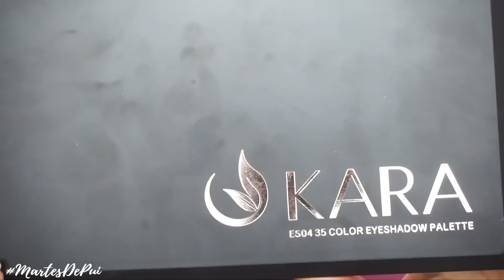MAQUILLAJE CON GLITTER USANDO KARA GALAXY PALETTE Y ES04 PASO A PASO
Tutorial de maquillaje en tonos cobre, dorado con glitter y labios rojos para otoño, invierno, navidad (navideño), año nuevo, estilo TUMBLR.

💄✨💄Todo lo que quieres saber de los productos está aquí💄✨💄
Ojos:
Paleta de sombras, ES04, KARA BEAUTY
Glitter Galaxy Palette, KARA BEAUTY
paleta de sombras, Naked, URBAN DECAY
Pestañas postizas, #47, BEAUTY CREATIONS

Rostro:
Base de maquillaje, all Nighter, URBAN DECAY
Corrector amarillo, NYX COSMETICS
Rubor y contorno, nyx night on the town, NYX COSMETICS
Labial rojo, mi amor, YUYA (Republic cosmetics)

📢¡Te esperamos el próximo MartesDePui y JueBeibis en punto de las 7:30 PM CDMX!

¡Gracias por tomarte la molestia de ver esto!